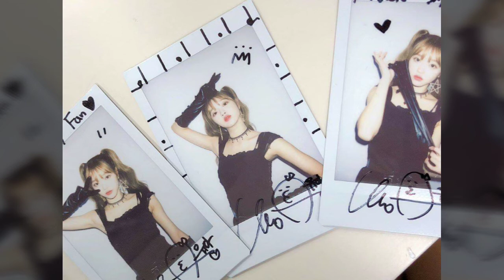ARMD & Dax - Roses [NCS Release]